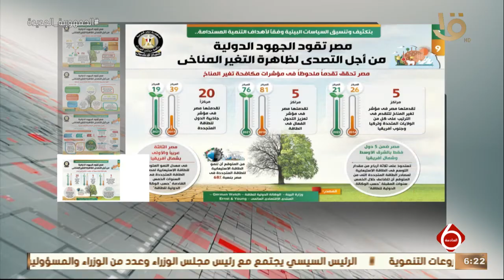نشرة السادسة | شكري يلتقي في بون مع المسؤولة الأممية للاتفاقية الإطارية لتغير المناخ